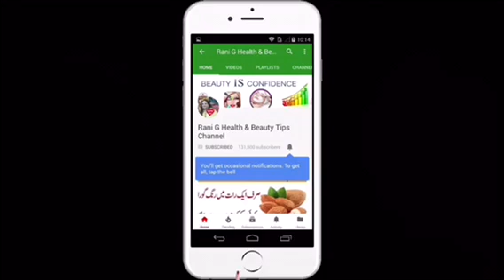Extra Fairer & Baby Soft Hand whitening Remedy in Urdu,Hindi/Whitening & Glowing Hand/Skin care Tips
loose skin tightening, skin whitening, skin brightening, how to tighten skin, how to remove wrinkles, how to get firm skin  tighten sagging skin | how to get fair younger skin by Rani g

bodywhiteningcram beautytipsinhindi

extrafRani G will give you all about skin care tips in Urdu/Hindi.
At Rani G  i will upload new, and beneficial remedies about face whitening, hands feet beauty, neck care, spotless skin in hindi

Hope u will like an enjoy these helpful videos, totka and tips

and also share and like my Videos to Your friends

Viewers are subjected to use these information on their own risk.This channel does not take any responsibility for any harm, side-effects, illness or any health or skin care problems caused due to the use of our content or anything related to this video. rani g beauty tips in Urdu, Rani g health & beauty tips in Hindi,saba desi beauty tips in urdu, saba desi beauty tips in hindi